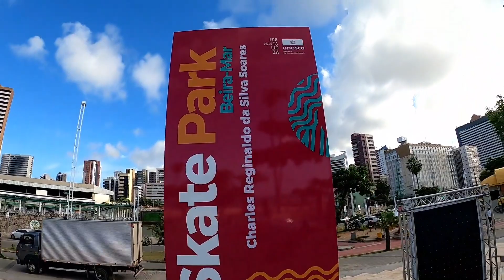Inauguração Pista de Skate Beira Mar de Fortaleza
20/05/2022...Pequeno registro da Inauguração Pista de Skate Beira Mar de Fortaleza, mais uma obra no cartão postal da cidade, com a presença do grande Sandro Dias o Mineirinho, deu um rolé para alegria geral.